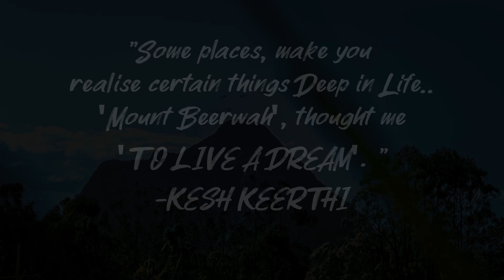WHY TO CHASE A DREAM, WHEN YOU CAN LIVE IT? - A Motivational film shot on DJI Osmo Action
"He flies above with a Raging Fury
Not being The One among that Tangled Society.
With His Curious Eye, He looks at the Dominant.
Ruling are they, to create The Arrogant.
Forced are the Meek, to watch and Reap
An entangled Crop, which wants to Seek.

'Controlled, To be Controlled'are the Ones within the Boundaries.
'Express and To Explore' are the Ones who are Boundless
And Yes, He will Fly, 'Fly' above the rest...!"
-Kesh Keerthi

A MYSTICAL DIMENSION SHOT ON:

1. 👇DJI OSMO ACTION - HIT THE LINK TO FIND OUT MORE👇

2. Canon EOS M50

3. Microphone - Rode Micro

3. Thing I use to keep my camera on - Joby gorillapod

4. My B-Roll Lens - Nifty Fifty lens -

Budget version of the above lens -

5. My Zoom lens - Tamron 100 to 400mm lens

MUSIC
Spheres by Elliptik